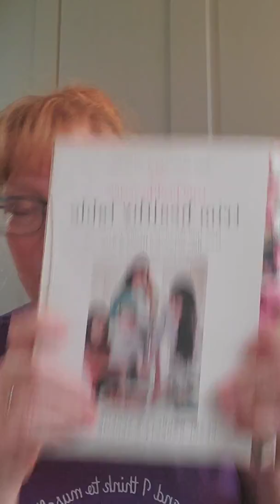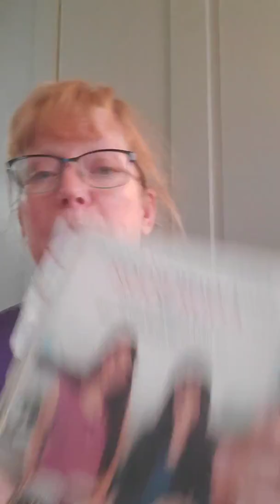Defeat the Quarantine 19! This is how to do it! 💪😻👍 April 1, 2020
Find Food Freedom for life!! Here's the snapshot of the way I've eaten for 7 years!!